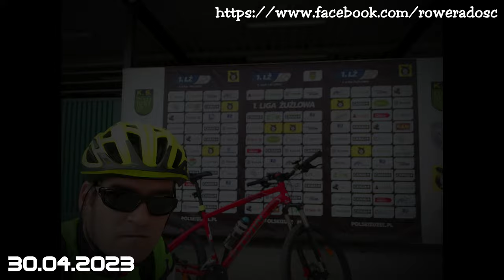30.04.2023 Rybnik Paryż - Bazylika - Stadiony - Wielopole - Zalew Rybnicki Kotwica